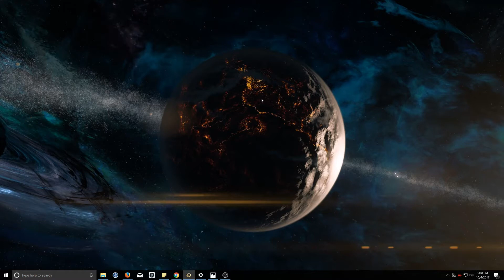Pauper Challenge #3 w/ Rally Gond Match 3 - VS Boros Monarch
Pauper Challenge #3 on October 1st, 2017.